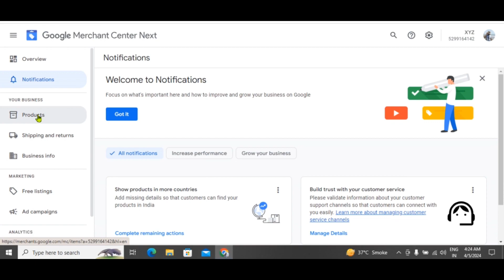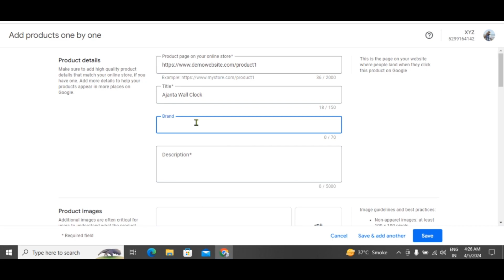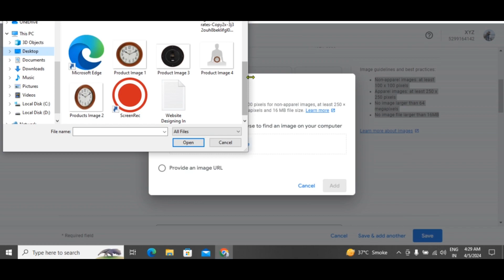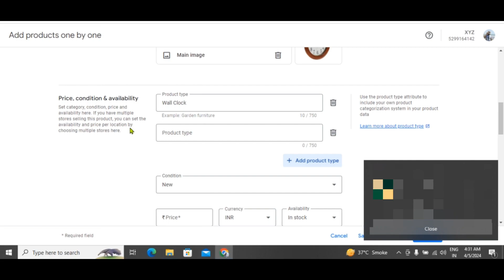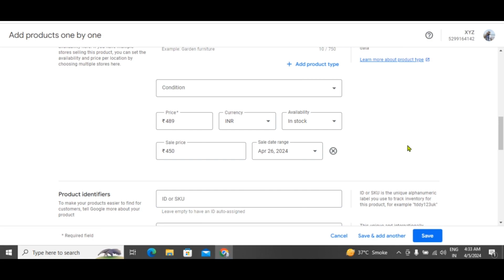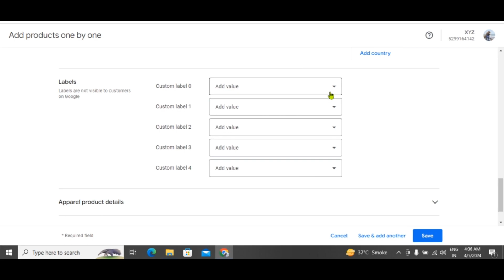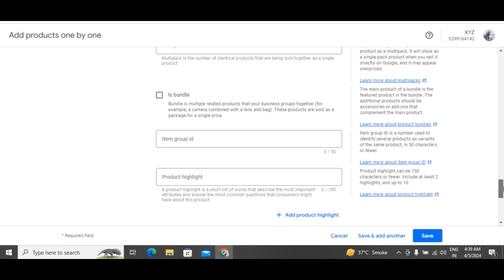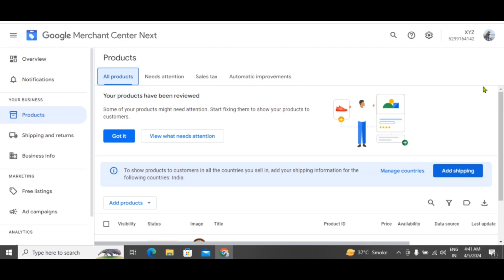How To Add Products One By One To Google Merchant Center 2024 Tutorial Step By Step | Upload product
Step By Step How To Add Products One By One To Google Merchant Center 2024 in Hindi, Hot to add Multiple products in google merchant center GMC, Add Products free of cost in Google Map Google image Google videos, Free Listing in Google, Upload products to google merchant center, How to create and upload products in Google Merchant center.

In this video, you will learn how to add a product in Google Merchant Center. I will walk you through the entire process step by step, from setting up your account to uploading product data. By the end of this tutorial, you will have a clear understanding of how to list and manage your products on Google Merchant Center to reach more potential customers.

Step-By-Step Guide to Adding Products to Google Merchant Center 2024
The Best Practices for Adding Products to Google Merchant Center 2024
Mastering the Art of Adding Products One By One to Google Merchant Center 2024
Tips and Tricks for Adding Individual Products to Google Merchant Center 2024
Selling on Google: Adding Products to Your Merchant Center 2024
Product feed optimization
Google Shopping feed
Product data management
Product listing ads (PLAs)
Shopping campaign optimization
Google Merchant Center integration
Feed specifications
Product data attributes
Shopping ads management
Google Shopping integration
Google Merchant center me product kaise add karein
promote your products online free